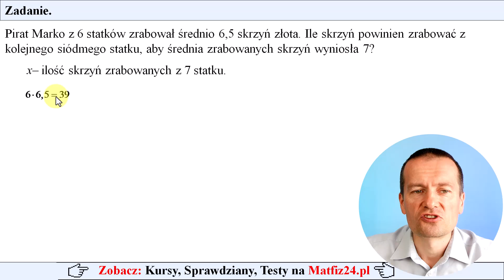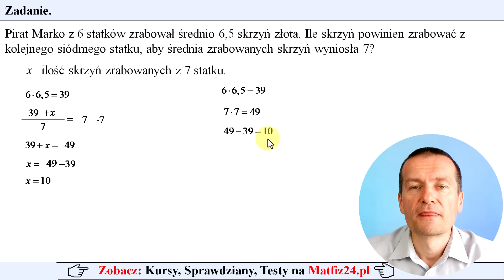Średnia arytmetyczna | MatFiz24.pl 👈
Zadanie 24.
Pirat Marko z 6 statków zrabował średnio 6,5 skrzyń złota. Ile skrzyń powinien zrabować z kolejnego siódmego statku, aby średnia zrabowanych skrzyń wyniosła 7?